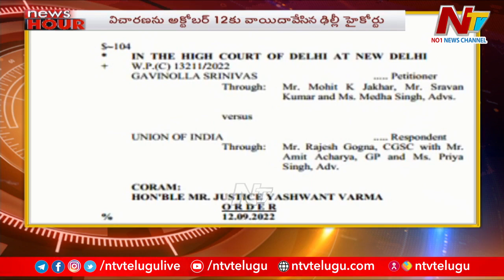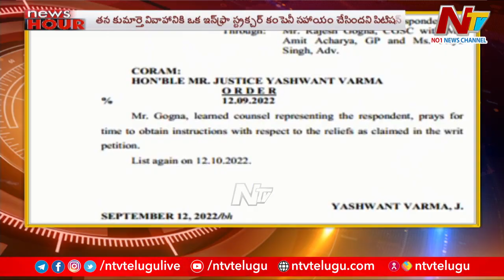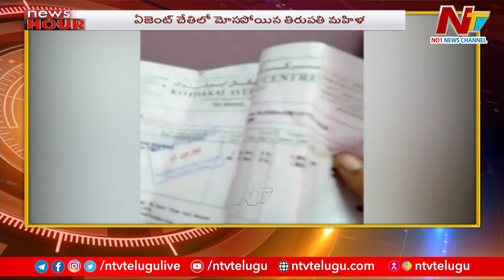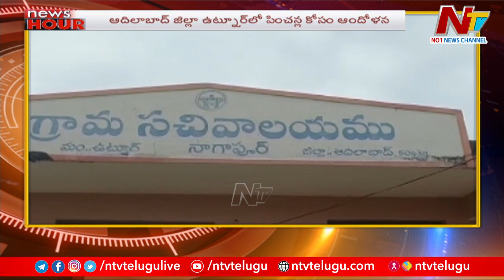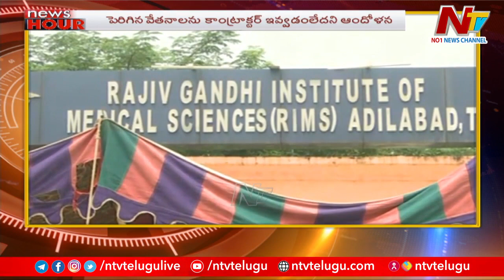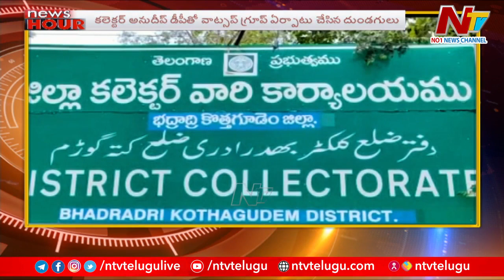News Hour | Today's News Headlines | 14-09-2022 | Ntv